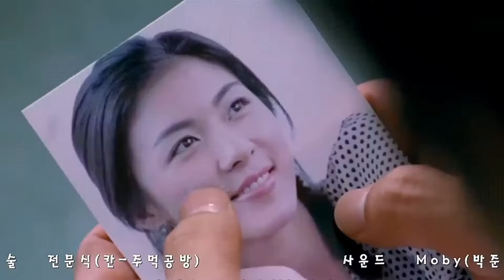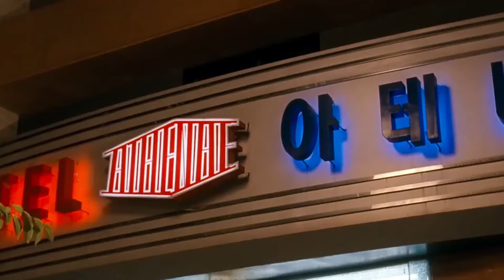[ Review Phim Hay ] Tình Dục Là Chuyện Nhỏ 2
Eun shik (Im Chang-jung) thuộc thành viên của một đội võ trong trường, anh yêu Eun-hyo (Ha Ji Won). Tuy có cảm tình với Eun-shik nhưng cô bị quyến rũ bởi một anh chàng có tiếng nhất trường và đã có thai với anh ta. Chỉ có mình Eun-shik phát hiện ra và luôn âm thầm lặng lẽ bên Eun-hyo giúp đỡ cô vượt qua mọi khó khăn.